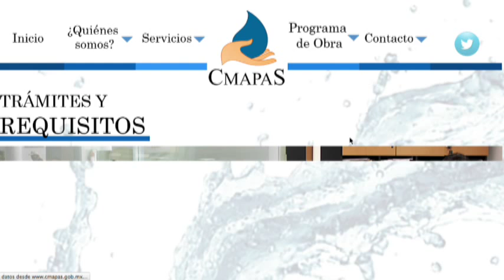Prevén posibles riesgos de inundaciones en Salamanca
El director del Comité Municipal de Agua Potable y Alcantarillado de
Salamanca (Cmapas), explicó parte de las estrategias que se están
realizando para contrarrestar los riesgos de alguna inundación durante
la temporada de lluvias.